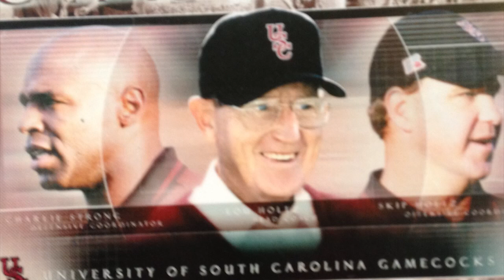Charlie Strong: Close up [July 21, 2014]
The values, work ethic and commitment of Texas Football head coach Charlie Strong as told by those who know him best.